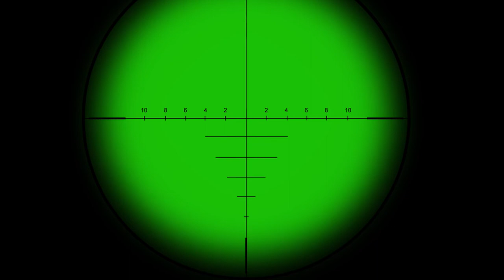Sniper View Finder - Green Screen Stock Footage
Hi everyone, its Ishaan!

You may use them today in your project!

➡️ TRY FILMORA 9 FOR FREE!

➡️ GET VARIOUS PACKS FROM THE FILM STOCKS!

THANKS!